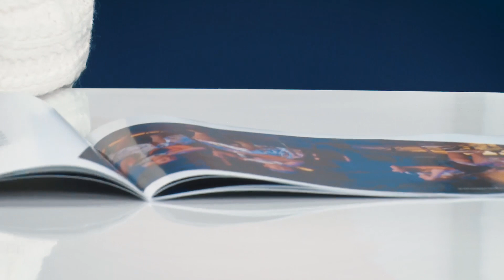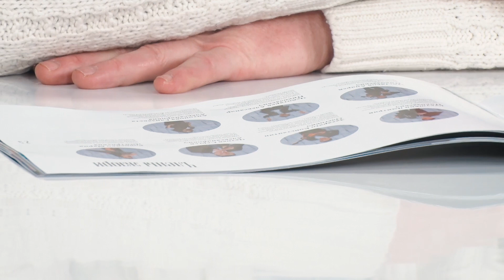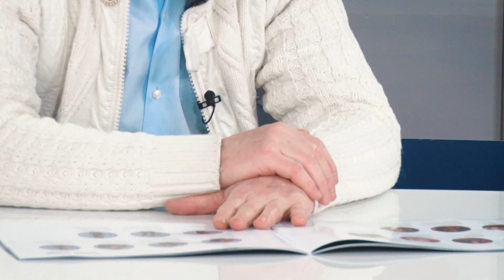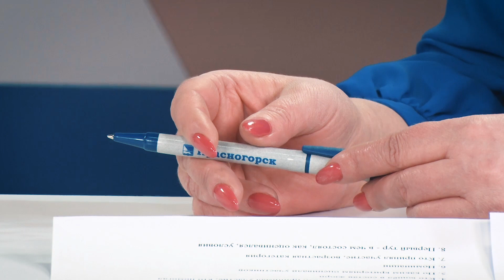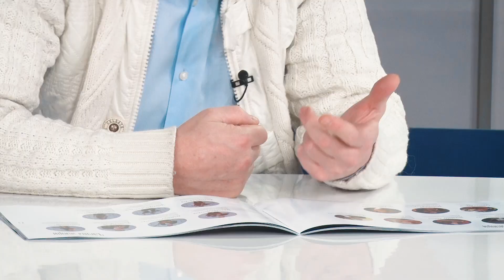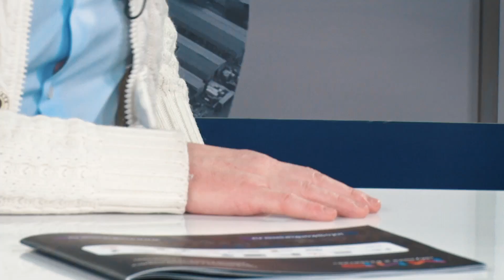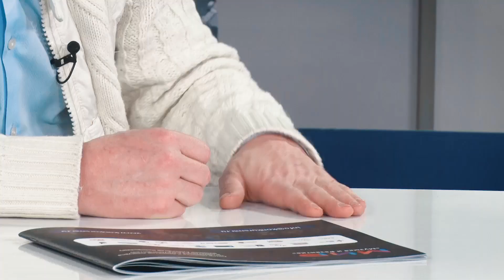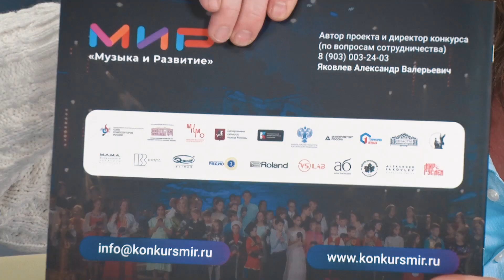Территория К. Александр Яковлев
Более 3000 детей со всей России и стран ближнего зарубежья приняли участие в первом международном детском музыкальном конкурсе народных исполнителей «МИР» , финал которого прошел у нас в Красногорске. О проекте, формате проведения и победителях рассказывает с Александр Яковлев - директор и организатор конкурса

Таймкоды:
0:00 - Начало
0:38 - Как возникла идея проведения конкурса
3:00 - Организаторы конкурса: кто принимал участие, кто помогал
5:51 -  Состав жюри
7:40 -  Основная цель конкурса
9:51 - Первый тур: как проходил, в чем состоял
12:12 -  Второй тур: очный формат, обязательные произведения
15:06 -  Номинации и победители
17:12 -  Гала-концерт – чем он уникален
22:06 - Призовой фонд
27:12 - Оценка результатов конкурса
31:07 - Творческие планы